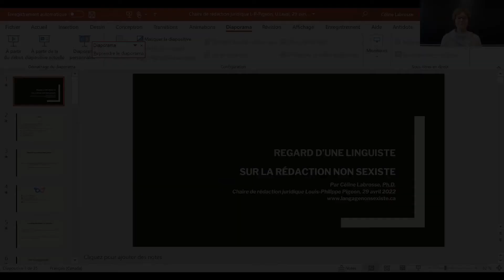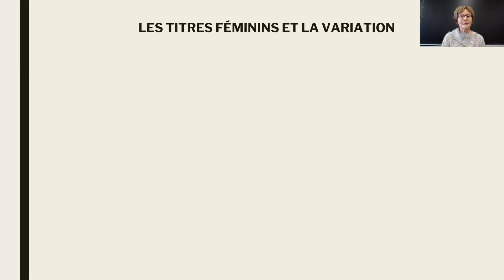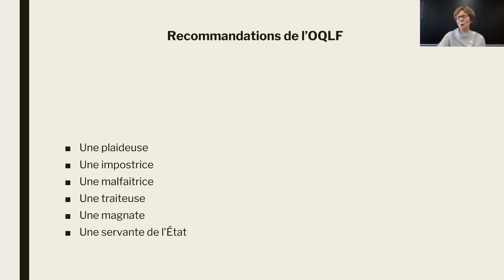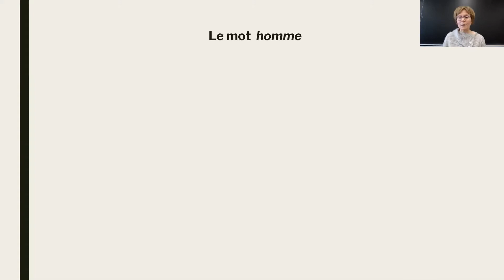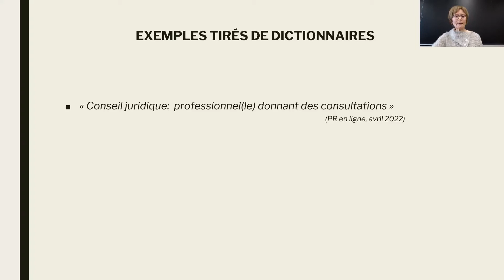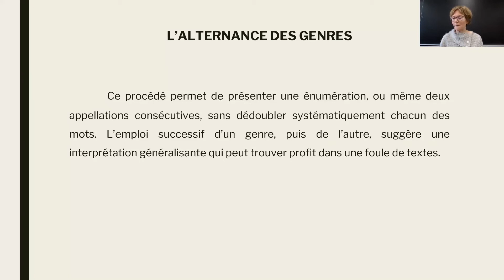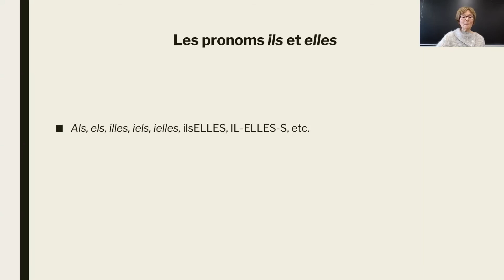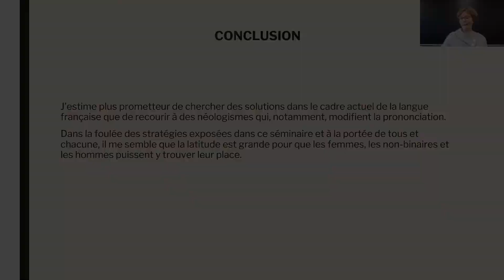Céline Labrosse - Regard d'une linguiste sur la rédaction non sexiste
Séminaire organisé par la Chaire de rédaction juridique Louis-Philippe-Pigeon le 29 avril 2022